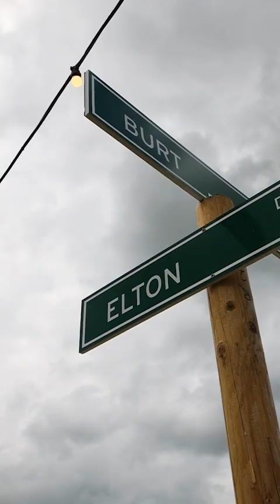Inside the £24,000 a stay Glastonbury 'tents'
A glamping site is providing posh accommodation for fussier Glastonbury Festival goers - with a premium price tag of up to £24k for a stay.